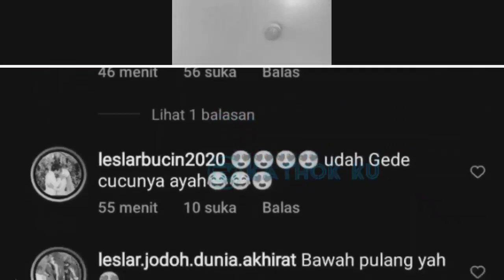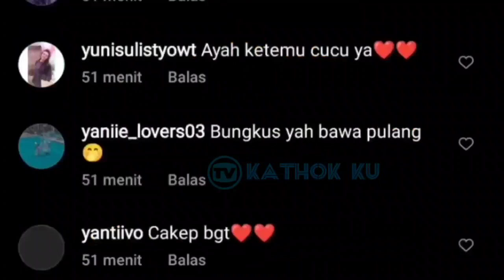Mewahnya Liburan Leslar, Nginapnya di HOTEL Tempat Presiden TURKi❓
Jangan Lupa: _
Thankz!!..